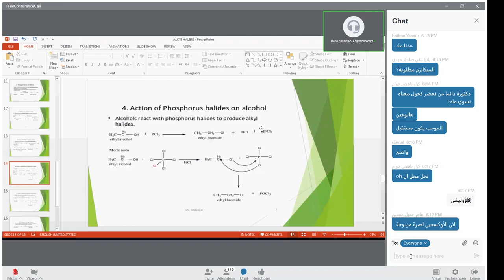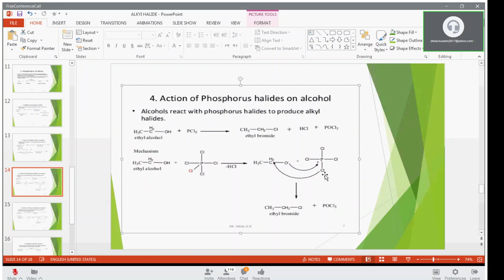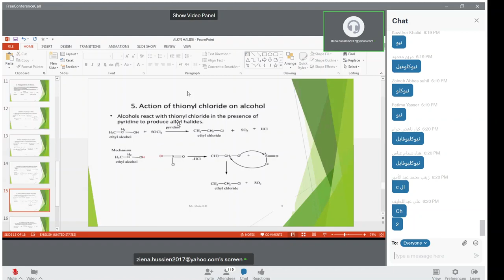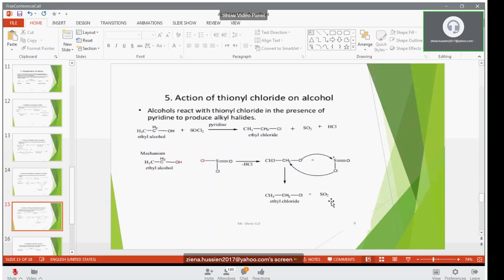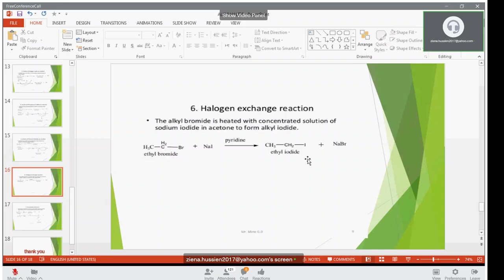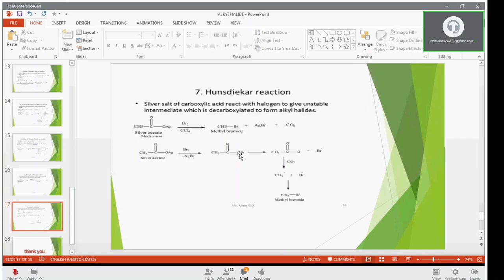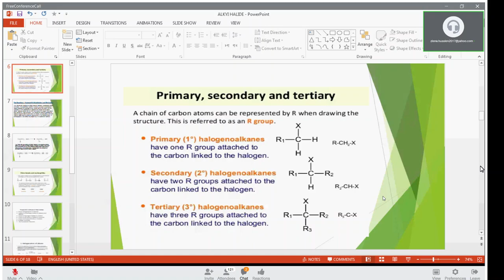كيمياء عضوية محاضرة اخيرة دكتورة زينا جزء 2